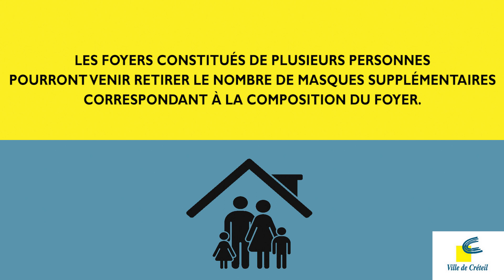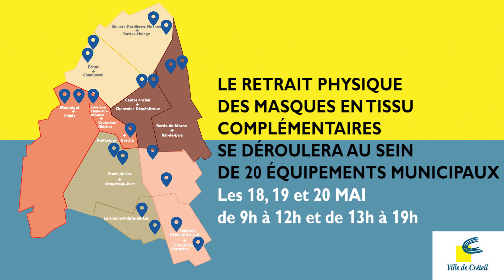Distribution de masques de la ville de Créteil